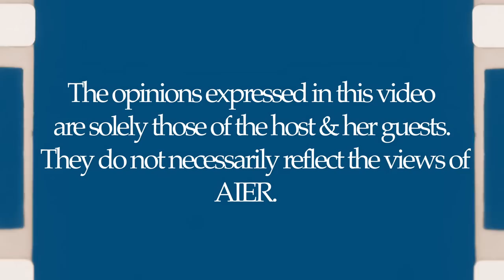Critical Theory & The Frankfurt School: The Neo-Marxist Roots of WOKE | Phil Magness & Kate Wand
In this episode of Liberty Curious, Kate Wand invited Phil Magness to discuss the origins of critical theory, which is a neo-Marxist school of thought born in the Frankfurt School in 1923.

Phil is the director of research and education at AIER, and a prolific researcher on these kinds of ideas. They discuss the history of critical theory, and how it has proliferated through academia and into our culture, manifesting itself as what we commonly refer to as Woke ideology.

*** Please note that the opinions expressed in this podcast are solely those of the host and her guests. They do not necessarily reflect the views of the American Institute for Economic Research. ***

0:00 - intro
1:50 - what is Critical Theory?
5:04 - Offshoot of Marxism
11:07 - Frankfurt School
19:20 - Marxism Splits
23:30 - from Economics to Sociology
27:45 - Incoherence
29:28 - Coming to America
35:26 - Critical Theory vs. Traditional Theory
38:09 - The Ambitions of Critical Theorists
45:30 - Last thoughts
50:30 - Bonus question: Utopia